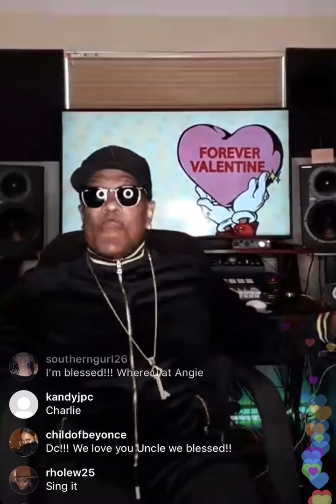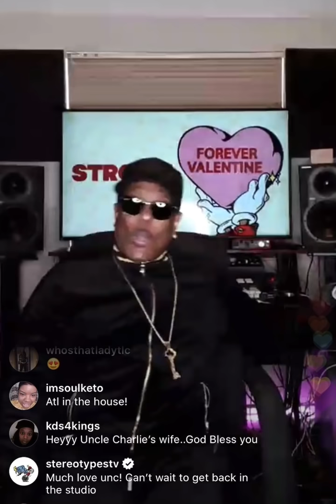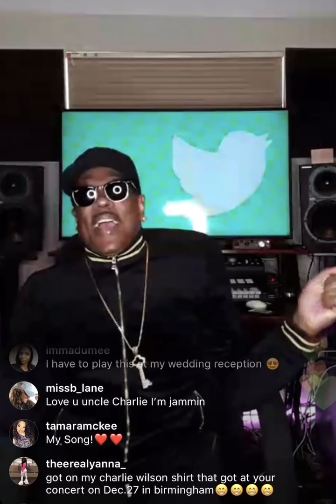Charlie Wilson's Love Stream | Instagram LIVE 3.26.20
Charlie Wilson hosts his first Instagram Live singing all the hits for fans at home.

©️ P Music Group, Inc. 2020